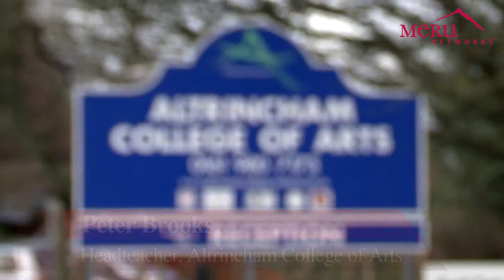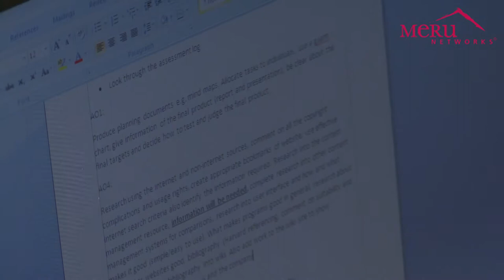Predictable WLAN Performance Surpasses Campus Wi-Fi Needs for Altrincham College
Simplify and control wireless network management with Meru.

From K--12 to higher education, Meru helps schools transform the wireless network into a powerful enabler of teaching and learning.

Peter Brooks, Headteacher, Altrincham College of Arts

My name is Peter Brooks. I'm headteacher at Altrincham College of Arts, and
I've been head here for seven years. The school is in Trafford Local
Authority, which is a selective authority, but we are a non-selective
school within the authority. We have been an 11-16 school, but have
recently converted to an 11-18 school, with the opening of a 5.5 million
pound sixth form just in September, 2011. So a really exciting but also a
challenging time for this school looking to the years ahead.

In February, 2008, we were judged to be an outstanding school by Ofsted,
and we were just very recently inspected in May, 2011, but as a pilot for
the new 2012 Ofsted framework. What was really widely recognized within
that inspection was the superb use of ICT as a teaching tool, not by just a
few staff, but by the vast majority of staff across the school and the
innovative ways in which they used ICT to actually benefit children's
learning.

Matthew Stevenson, ICT Manager, Altrincham College

When I first started here, about five years ago, IT was just basically ICT
rooms. It didn't have a full-school deployment, and I came up with the
ideas working with my development team how to deploy it around the school,
ranged from the installation of wireless devices, interactive whiteboards,
computers in the classrooms, laptops. And basically we just came up with a
vision of where we wanted to be. We wanted to be one of the lead schools in
Trafford and in the Northwest for technology.

Lee Burnett, Account Manager, Virtue Technologies

The college is looking to move more and more to mobile devices as many
educational establishments are. So I think it's important that the
infrastructure is in place and that the wireless that is in place is
reliable and it allows for high density usage. And obviously, more and more
students are bringing in their own devices and mobile devices, such as
iPads, laptops, tablets, iPhones, etc.

We came with an offering of Meru simply because, as a company, we very much
are confident that Meru is the best out there in terms of 4th generation
leading edge wireless technology. And so having worked with the college for
a number of years, I wanted to make sure tha we got everything absolutely
right from day one, with absolutely no qualms whatsoever coming with Meru.
We looked at it from an implementation stage and a planning stage right
through to actually bringing in the equipment, and thankfully the college
decided that Meru was the best solution for them.

Rebecca, Year 12 Student

I've had no problems so far. The wireless is fast and it's easy to use. You
can take laptops whenever you want. It's always working. It's always on.

Chris, Year 12 Student

We can use the IT and the Internet more than just in the classroom. We can
take it to a quiet and suitable area for us to study in, such as the café.

Connor, Year 9 Student

The lessons where we used laptops are really good because they're wireless,
so we can be anywhere in the school and still have access to the Internet
to do our work and go on online sites.

It's helped in my studies because I can go and do research on my own. I
don't have to wait for an empty room, or I don't have to be with a teacher,
go in a classroom and do it. I can take it on my own and do it, or our
whole class can take laptops back to the room so that can all do research
and stuff together.

Julia, Year 11 Student

I can say I use IT nearly every single day of the week. I enjoy using the
laptops a lot. It's very fast. I enjoy using the Internet and finding
research much more faster.

Female Teacher

In drama, we watch lots of YouTube videos. We use these as stimulus
material to create a practical drama from. When you've got a large class
and they're all sitting around on the laptops watching the videos, it's
very important that we have a reliable robust wireless network.

Simon Hughes, Geography Teacher

In terms of reliability and connection, it's always a good connection.
There are no problems. I can't recall a time where the laptops have failed
because we've got a really good system all around the school which we can
use other devices for it as well, for example, your phone connected to the
school calendar, etc.